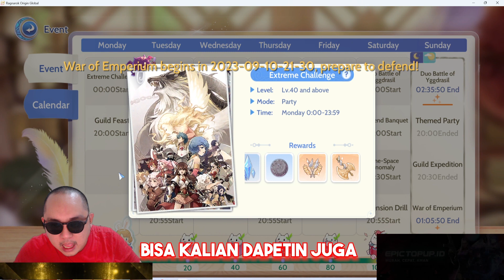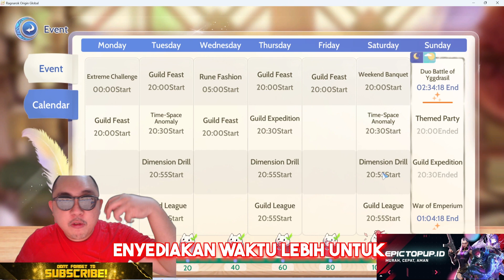BEST RECOMMEND FEATHER GUIDE, ANTI RIBET F2P, LOW-MID-HIGH SPENDER LENGKAP! - RAGNAROK ORIGIN GLOBAL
Seorang manusia yang tinggal dan hidup di Timika, Papua. Mencoba live stream dan membuat konten game Nostalgia Ragnarok.

Ayo rasakan keseruan Ragnarok Online sekaligus bernostalgia dengan teman-mu.
Ragnarok Origin Global (SEA)
untuk PC, Play Store dan Android.
Cross Platform sehingga kamu tetap bisa bertemu dan bermain bersama temanmu dari HP ataupun PC.
Main bersama tanpa batas!

Indonesia Maju, Indonesia Bangkit !